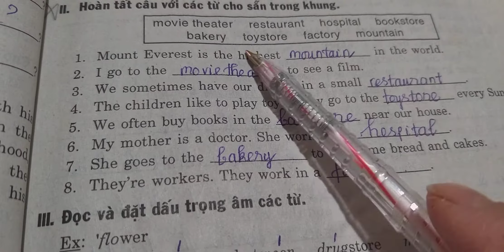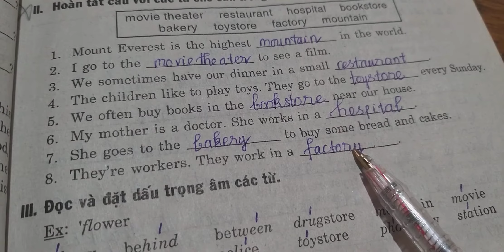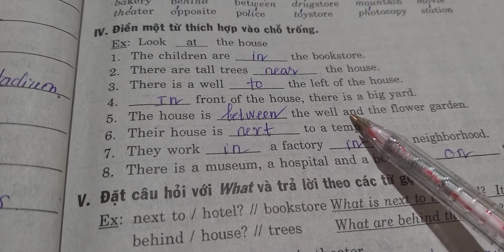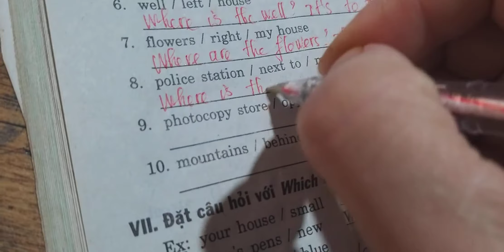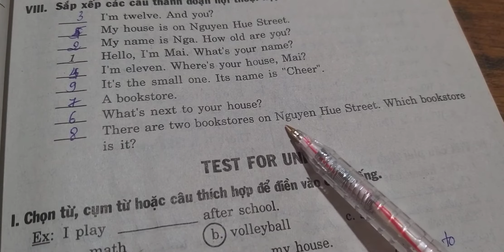Tiếng Anh 6 Mai Lan Hương Unit 6 Places Phần C